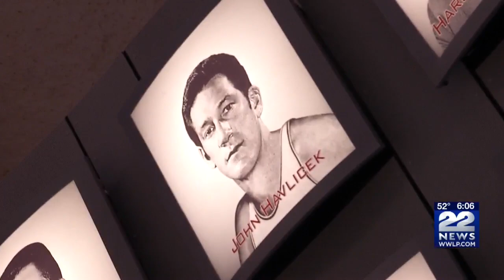Remembering John Havlicek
22News anchor Rich Tettemer takes a look back at what made the man nicknamed Hondo...a Celtics legend.